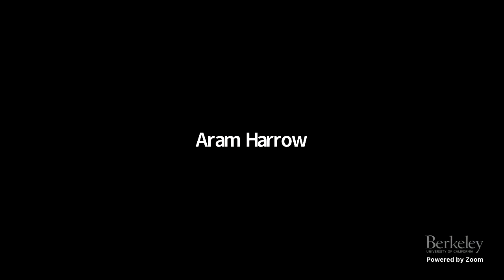Panel Discussion on Quantum Algorithms for Optimization | Quantum Colloquium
Eddie Farhi (MIT/Google), Ashley Montanaro (U. Bristol), Umesh Vazirani (UC Berkeley; moderator)
Quantum Colloquium, May 11th, 2021